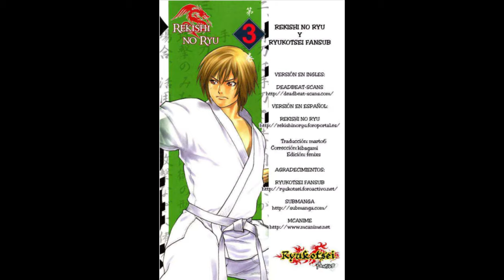karate shoukoushi kohinata minoru mutou ryuuji vs gerard bertrand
Minoru Kohinata es un estudiante de primer año de la Universidad Reinan, la cual es conocida por su enfoque en deportes por sobre su orientación académica lo cual hace que sus graduados tengan problemas al intentar insertarse en el mercado laboral (como, por ejemplo, le sucede a Minami Hiroki). Él comienza uniéndose al club de gimnasia con su amiga Nana Misaki , pero es intimidado y golpeado por sus senpais del club. Un día, un miembro del club de karate, Mutō Ryūji , es testigo de Minoru siendo golpeado y acude a su rescate y lo arrastra al mundo del karate. Minoru hace nuevos amigos y conoce un poco sobre sus oscuros pasados, incluyendo una muerte chocante que revela sus motivos de venganza.
perdonaran la inactividad, pero ya estoy libre y se viene más videos
subo este video inspirado por este apóyenlo también y pues si quieren firmen esta petición que ese canal estaba pidiendo para que se haga el anime de este manga
Canciones:   beyblade Rise Above the Storm song, take me out franz ferdinand,  better days outrun the fall, strength of the world avenged sevenfold